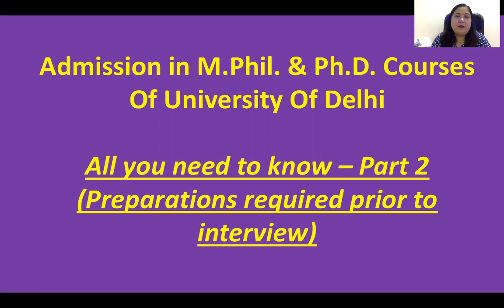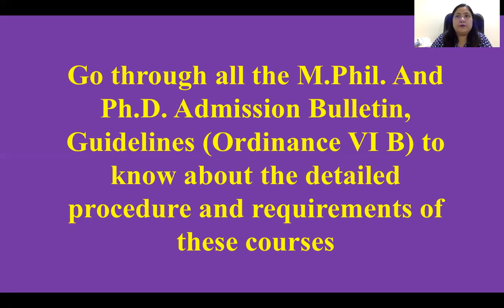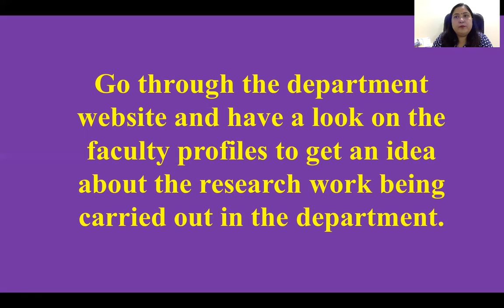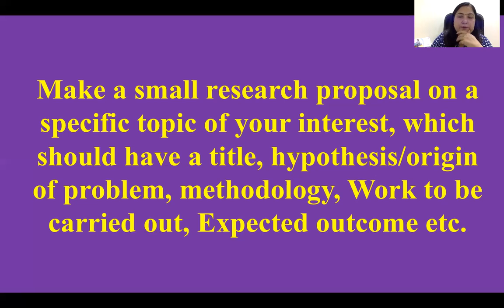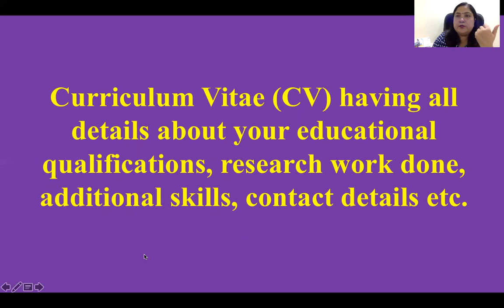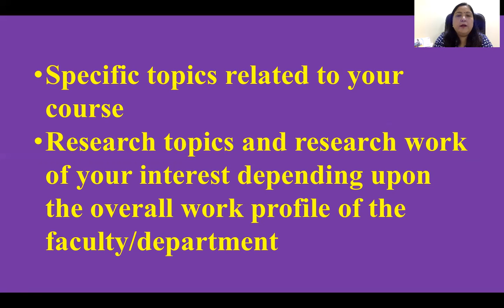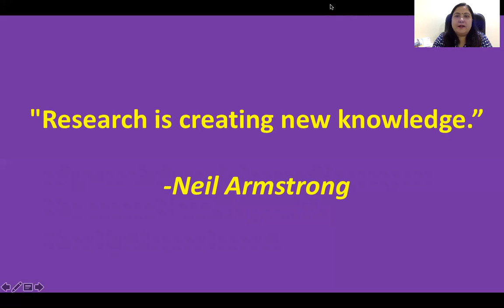PhD Interview preparation for DU Admission I Important tips and tricks I [Must listen till end]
Kindly listen till the end for important tips.